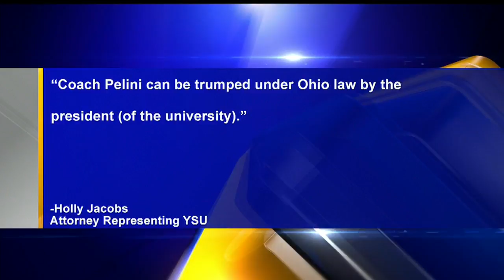Judge allowing YSU football player found guilty of sex assault to play this week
The university responded to Ma'lik Richmond's lawsuit, "The rest of the world had written Plaintiff off as an unrepentant rapist, but YSU encouraged him."